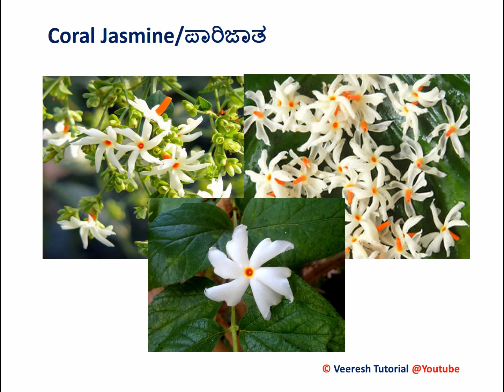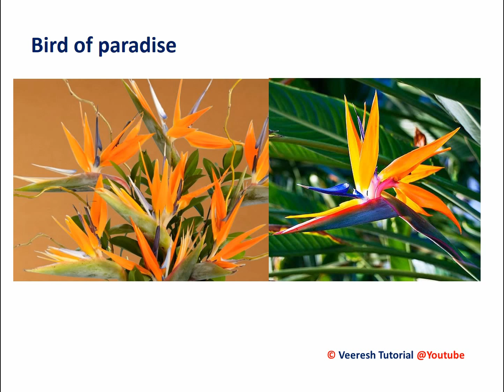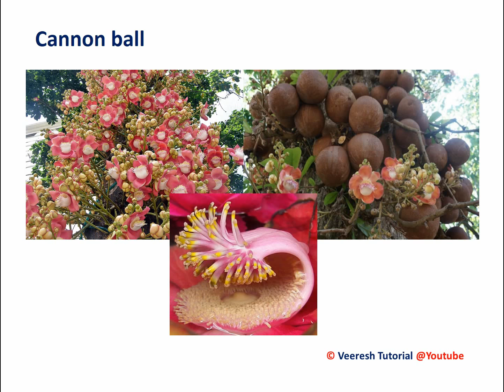8. Flowers (ಹೂಗಳು)-Agriculture Practical Test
KCET-Agriculture Practical Test